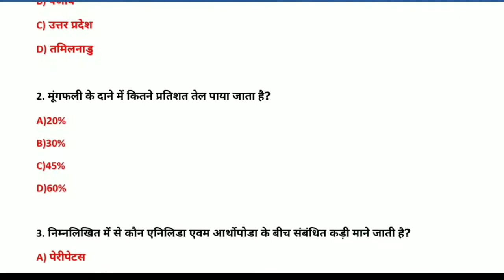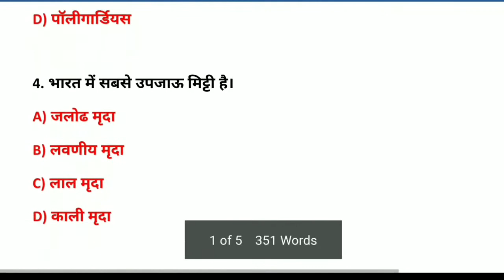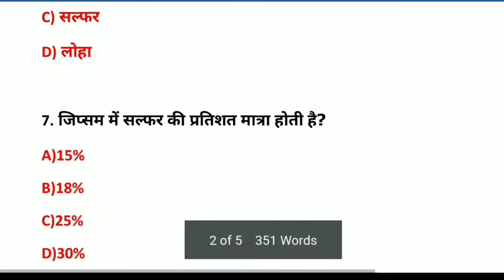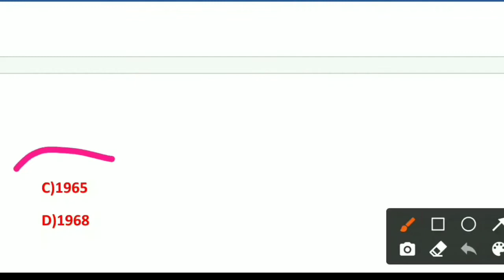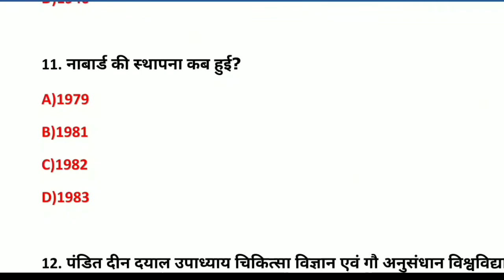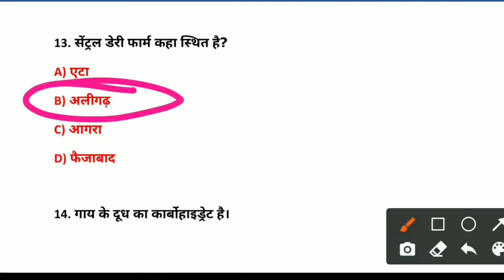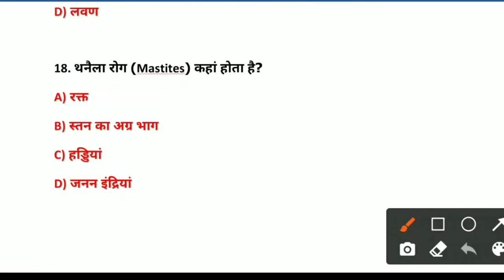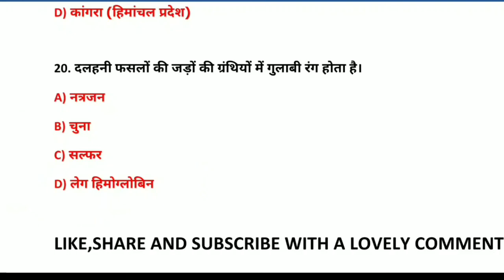bhu previous year paper/bhu entrance paper/bhu model paper/old exam paper/Solved By - Manish Sir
धन्यवाद!